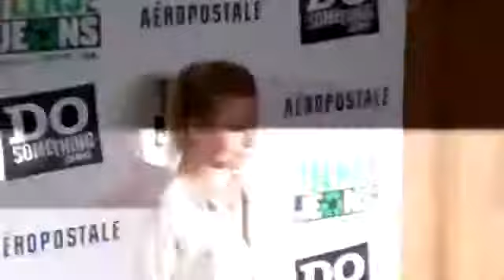Kristen Bell all smiles at the 5th Annual Teens for Jeans Kick off campaign at Palihouse